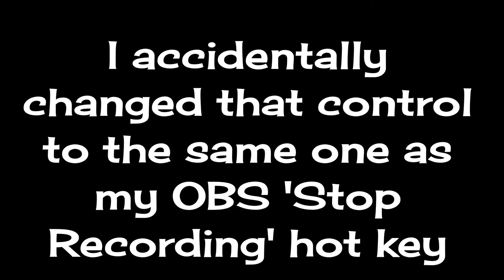Pathfinder UHC 16 | Episode 1 - What is Recording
Welcome to Pathfinder Ultra Hardcore Season 16! This is a recorded round started by TheSonicJoey and is now also organized by Emerric and Sten_Stone. We don't really have a concept, but terrain and funky gamemodes/commentary is our speciality!

This season, we're celebrating 6 years of Pathfinder by doing a set of gamemodes we've had planned for a long time, and we're taking an Evolved Path!

We have a lot of fun additions:

Minecraft 1.12 - For the first and potentially only time, we'll be playing in Minecraft Version 1.12! This includes all the combat and regular Minecraft changes that were made after 1.8.

Quests - Gamemode by SidGarcia. There are a variety of NPCs placed all around the map, each with their own custom dialogue and objectives. By talking to them with a left/right click, you will get assigned tasks by them, as well as being given a Quest Book to help you track all your quests. If you complete the quest in full and return to the NPC, you will be given a reward! These rewards can include Gold, Diamonds, Custom Shields, among other cool items.
As an added bonus, Sid also created a Custom Texture Pack with voice acting for each of the NPCs that was optional to use.

Shopkeeper - Near a 'Spawn Monument' close to 0,0, there is a Shopkeeper NPC! This shopkeeper will sell you a variety of items for Gold that could help improve your gear. There are a variety of items up for grabs including different levels of armor, weapons, and more.
Click to speak with them. Typing "List" in chat will give you a list of possible items to buy, with the price in gold ingots. Typing the number in chat will let you buy the item, given you have enough gold.

Dregora Custom Terrain - We will be using Custom Terrain for this season, called the Dregora Terrain. A very fancy world with a lot of cool surface structures and land for you to explore and fight people in.

PvP began at Episode 2, with Permaday at Episode 6, and Meetup at Episode 7.

Intro made by Joey
Hosted by Ford
Organized by TheSonicJoey, Emerric & Sten_Stone
Coding/Gamemode: SidGarcia
Logo: Butter
Renders: Julia

Script writing: Emerric, SidGarcia, Talonraker, TheSonicJoey